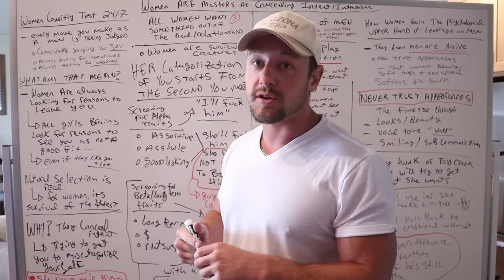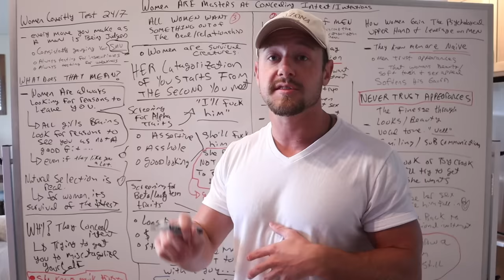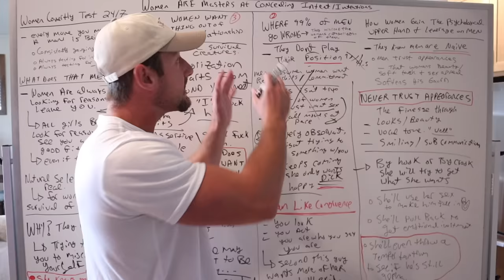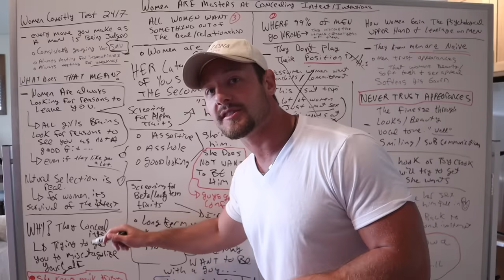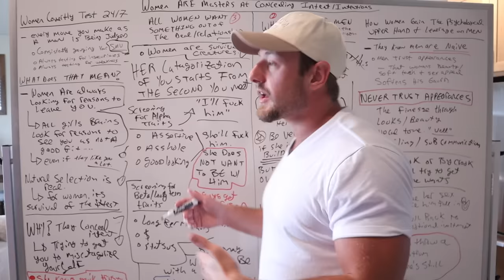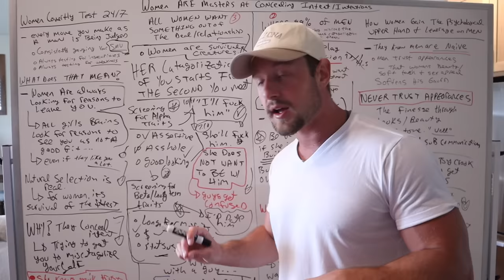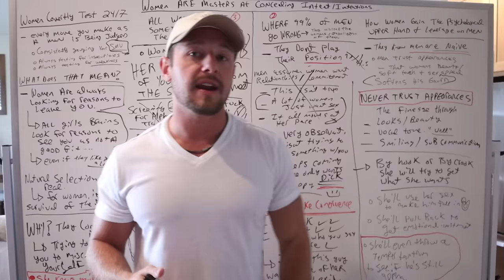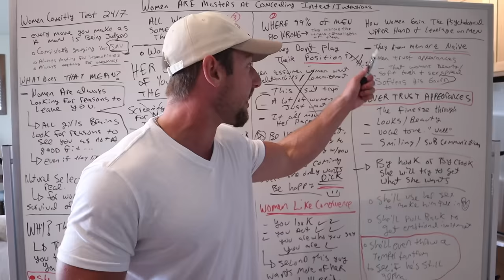WOMEN will LIE to the MEN they want MOST to GAIN THE UPPER HAND (Female nature lies EXPOSED)